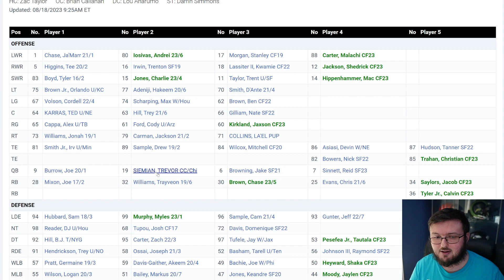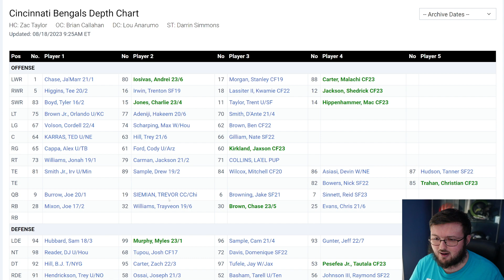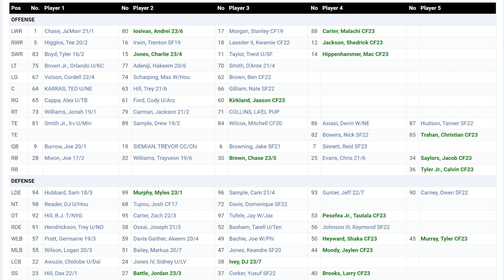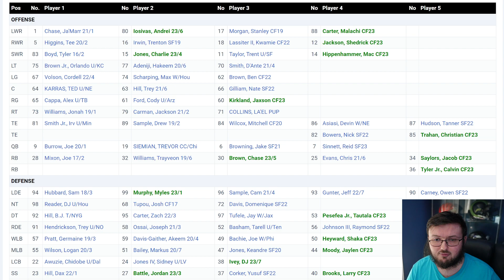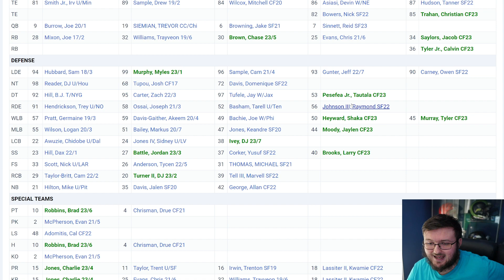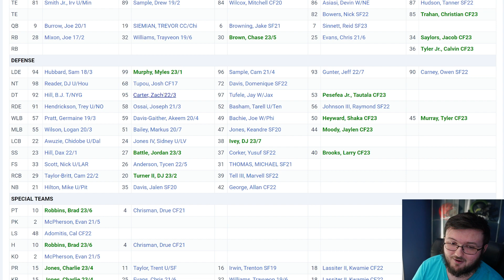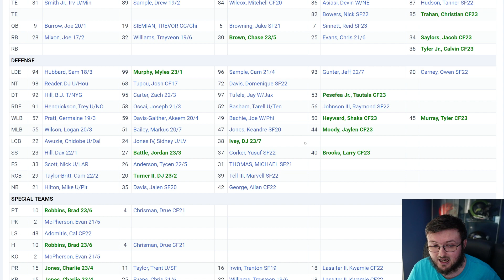WHAT TO EXPECT FROM THE FINAL CINCINNATI BENGALS PRESEASON GAME!!| WHO CAN MAKE THE ROSTER!?